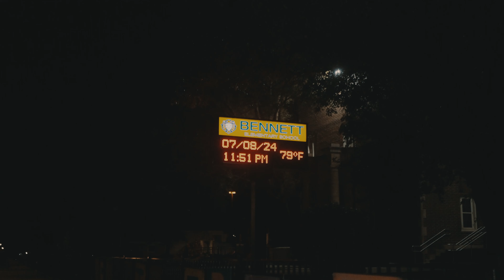Spyda D - We The Ones (Official Video) Shot by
Shot by: @amacfilmproduction
Engineered by: @LordRio

The official YouTube channel for Spyda D - @spydad100st